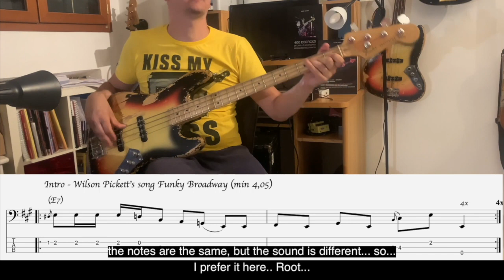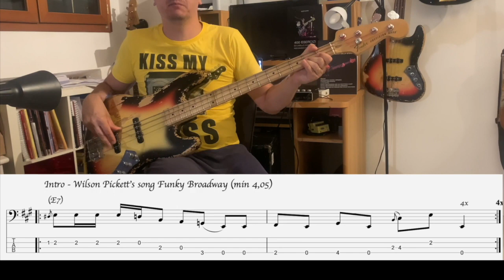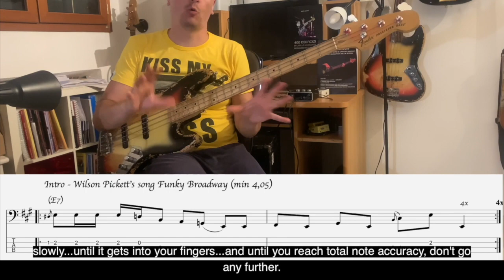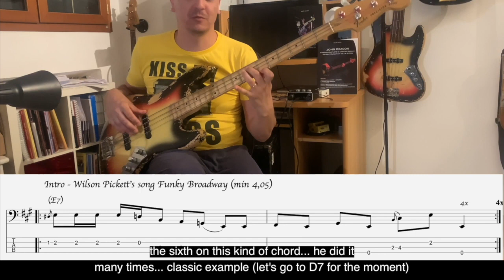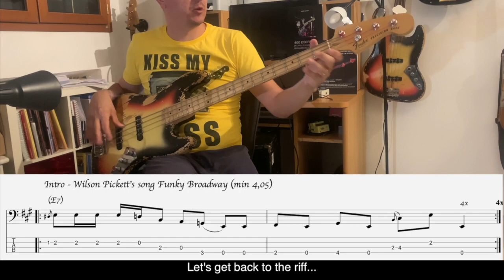Jaco: Complete Study (Vol.2) - (Video 2) - FUNKY BROADWAY (SUB ENG)